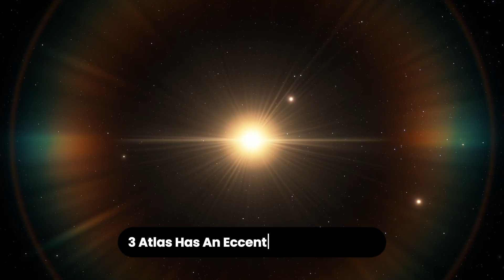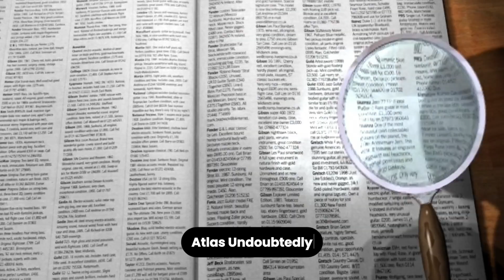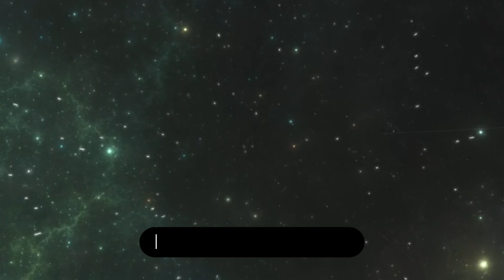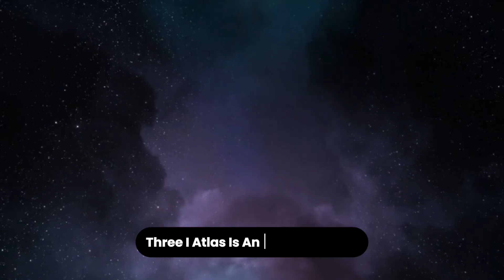Astronomy’s Biggest Crisis Yet? The Strange 3I/ATLAS Discovery Explained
🚨 Astronomy is facing a crisis — and it all centers around a mysterious interstellar object called 3I/ATLAS. This is only the third confirmed visitor from beyond our solar system, but it’s acting in ways scientists can’t fully explain. Is it a comet? An asteroid? Or something entirely new?

In this video, we’ll explore:
🌌 The shocking discovery of 3I/ATLAS
🛰️ Why it’s causing confusion among astronomers worldwide
⚠️ What it reveals about the gaps in our space detection systems
💡 How this “crisis in astronomy” could change the way we study the cosmos forever

From Harvard’s leading astrophysicists to NASA’s latest observations, this deep dive explains why the 3I/ATLAS mystery has become a turning point for modern astronomy. Whether you’re a space enthusiast or just curious about our place in the universe, this is a story you can’t afford to miss.

🌐 Sources & References:

NASA JPL: www jpl nasa gov

Minor Planet Center: minorplanetcenter net

Harvard-Smithsonian Center for Astrophysics:  cfa harvard edu

European Space Agency (ESA): esa int

International Astronomical Union: iau org

✅ Chapters Included:
00:00 – Intro
02:00 – ‎A Hyperbolic Odyssey
03:27 – NASA’s View: A Dusty, Active Comet
05:52 – Technicolor ‘Cosmic Rainbow’
06:57 – ‎Interstellar Origins and Age
08:11 – Speculation and Sensationalism
09:33 – Why Scientists Are Electrified
12:09 – Key Facts at a Glance
13:38 - Looking Ahead: More Cosmic Visitors
14:49 - Conclusion: The Mystery Continues

🎥 Visual Credits & Licensing

Some stock video clips are sourced under free-use licenses from:

Pexels.com

Pixabay.com

Freepik.com

Vecteezy.com

🧠 AI Disclosure:

This video uses AI-generated visuals (created with Leonardo AI)   for educational and storytelling purposes. All content is originally written and edited to add commentary, structure, and value.